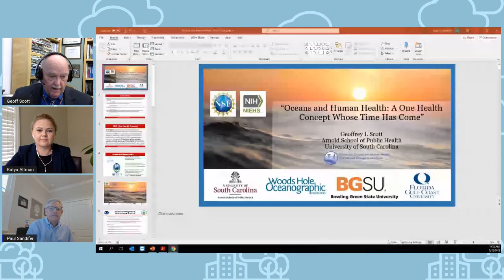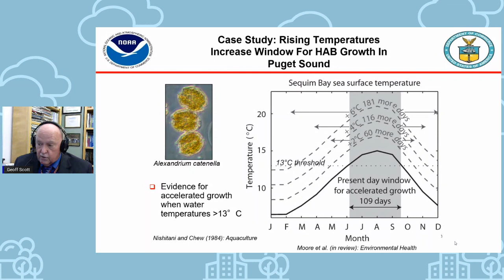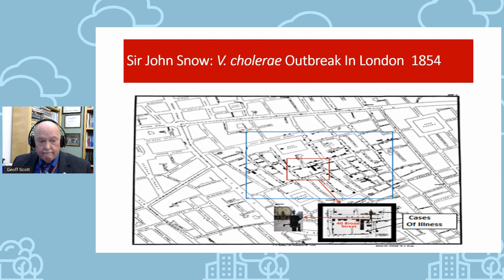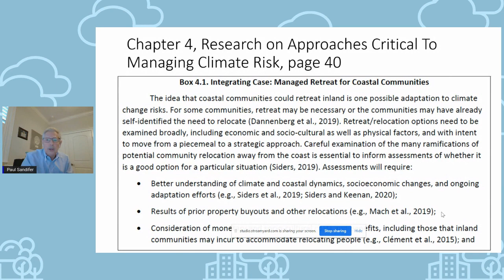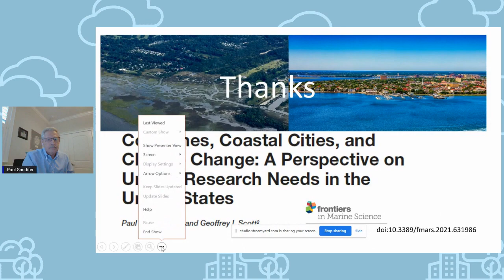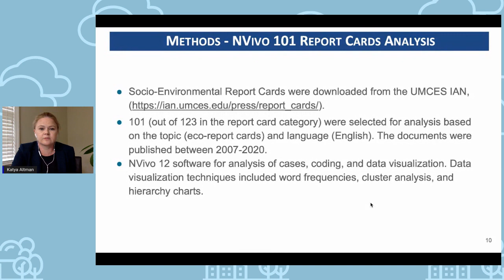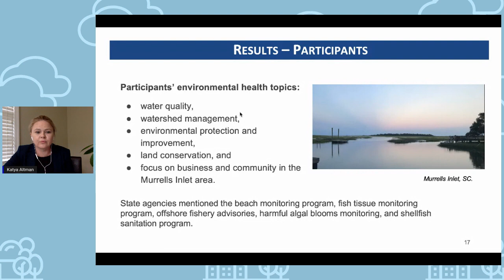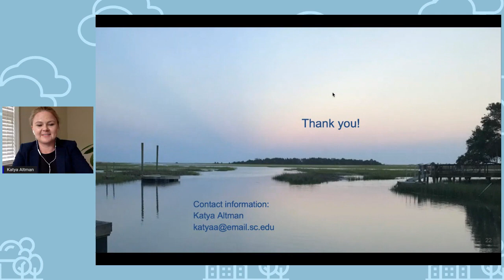7B Technical Session on Oceans and Human Health and Climate Change Interactions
Dr. Geoff Scott, Dr. Paul Sandifer, and Ms. Ekaterina "Katya" Altman presented at the Carolinas Climate Resilience Conference, on May 12th, 2021 - 7B Technical Session on Oceans and Human Health and Climate Change Interactions.